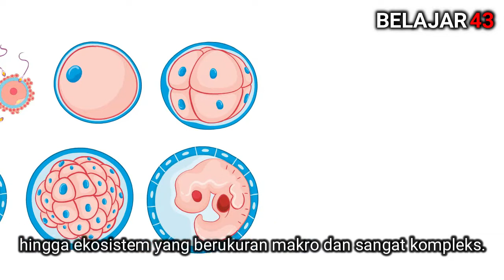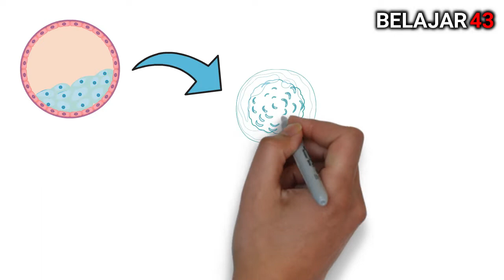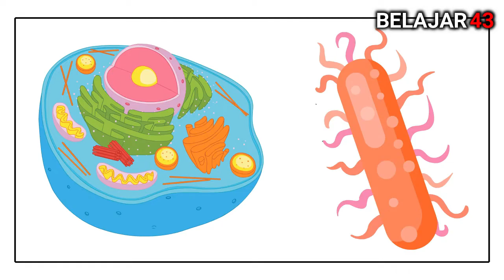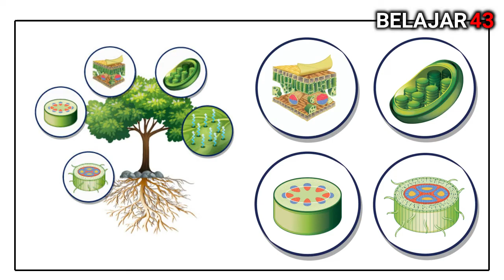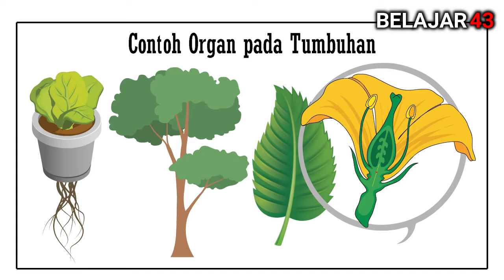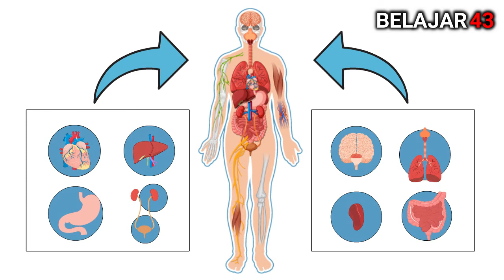Sistem Organisasi Kehidupan Makhluk Hidup (Sel, Jaringan, Organ, dan Sistem Organ)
Video ini membahas secara singkat tentang Sistem Organisasi Kehidupan Makhluk Hidup. Dimana didalam video ini akan disinggung tentang sel, jaringan, organ, dan sistem organ.

Materi tentang Sistem Organisasi Kehidupan Makhluk Hidup biasanya mulai diajarkan di kelas 7 SMP sebagai materi IPA dalam Kurikulum 2013.

Cakupan dalam video ini adalah: Sistem Organisasi Kehidupan Makhluk Hidup, Sistem Organisasi Kehidupan, Sistem Organisasi Kehidupan Kelas 7 Kurikulum 2013, Sistem Organisasi Kehidupan Kelas 7, Video Pembelajaran Sistem Organisasi Kehidupan.

Terima kasih atas kunjungan Anda, semoga video singkat tentang Sistem Organisasi Kehidupan Makhluk Hidup dapat bermanfaat.